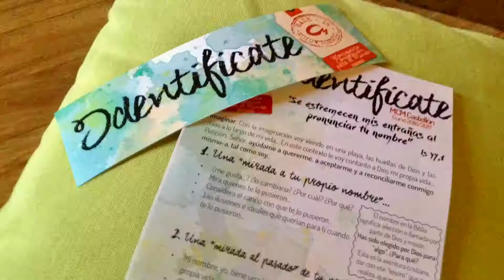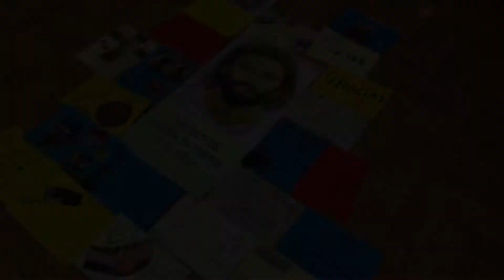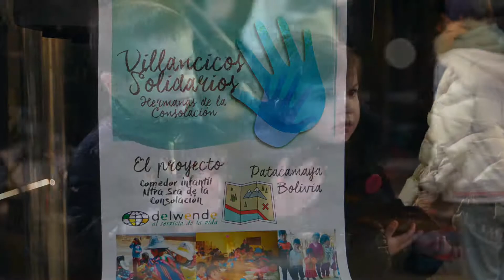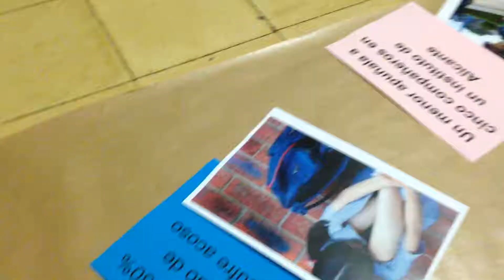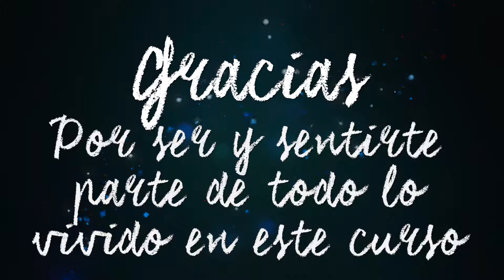MCM Castellón - Resumen Curso 2016-2017 | Memoria Actividades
Resumen de actividades de MCM Castellón durante el curso 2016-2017. Vídeo presentado en la VI Asamblea Local del Movimiento Consolación para el Mundo de Castellón celebrada el 2 de Julio de 2017.